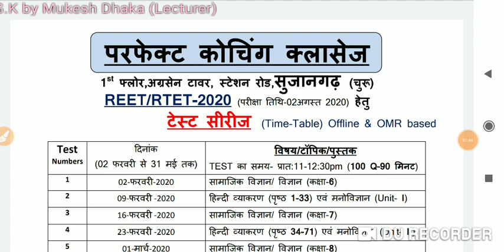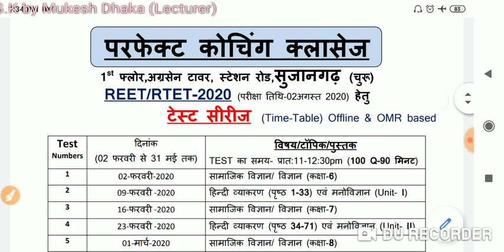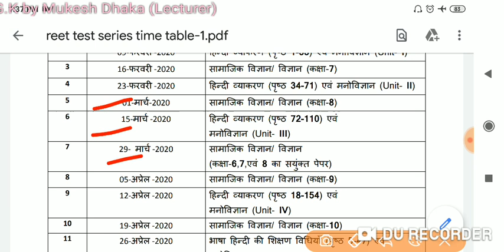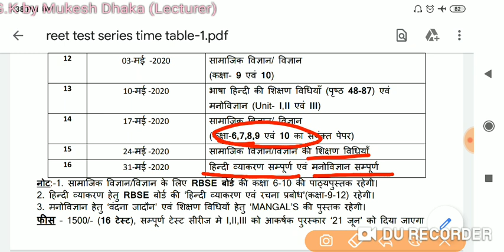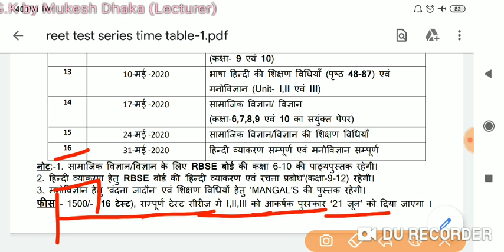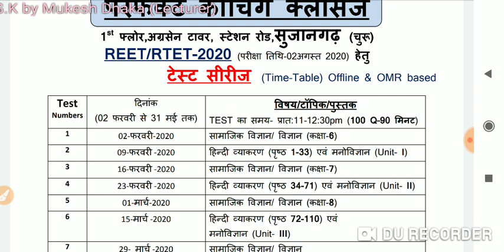REET 2020 मेगा टेस्ट सीरीज, मैराथन व नियमित कक्षाएं । reet 2020 ki teyari hetu helpful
प्रिय विद्यार्थियों ! अगर आप REET की तैयारी कर रहे ह, तो हम आपके लिए लाये ह 16 टेस्ट की एक मेगा सीरीज, और साथ ही नियमित व मैराथन क्लासेज। अधिक जानकारी हेतु पुरा वीडियो देखें।

[ नमस्कार प्रिय मित्रों! मैं मुकेश कुमार ढाका, व्याख्याता इतिहास (रेंक-198 बेच 2015) NET,SET History, Advisor @ PERFECT Coaching Classes, Sujangarh , इस चैनल पर आपको प्रतियोगिता परीक्षा से सम्बंधित विविध विषयों पर गुणवत्तापूर्ण वीडियो मिलेंगे , जिन्हें आप नीचे दिए गए link से देख सकते है। ]

सभी PDF के लिए मेरा telegram link join kre :- @GkByMukeshDhaka

मेरे द्वारा बनाये गए शैक्षिक प्रबंधन (Educational Management )के अन्य शानदार वीडियो देखने हेतु यहाँ क्लिक करें -

मेरे व मेरे दोस्त द्वारा बनाये गए दैनिक विज्ञान के  शानदार वीडियो देखने हेतु यहाँ क्लिक करें -

gkbymukeshdhaka, gkrpsc, first grade gk, rajasthan police constable, school lecturer exam, rpsc gk , ias , ras, upsc, rpsc gk by mukesh, mukesh dhaka, mukesh dhaka sujangarh, total gk, current gk, chronological , moomal, management